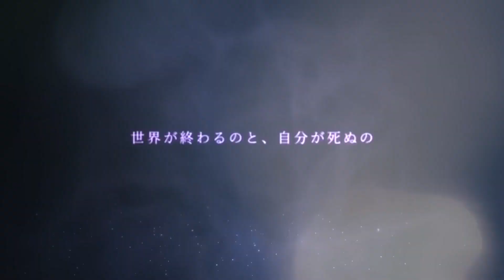[SAOLR] "Sword Art Online Last Recollection" Story Trailer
A story trailer using the theme song "VITA" sung by ReoNa has been released!

 A story of soul, passion, and therefore life.

 The culmination of the "Sword Art Online" home video game series celebrating its 10th anniversary
 "Sword Art Online Last Recollection"
 The game's original "War of Underworld" edition is drawn,
 A story that no one knows yet begins.

 【Related Links】
 ▼ “Sword Art Online” game official fan club “βeater’s café”